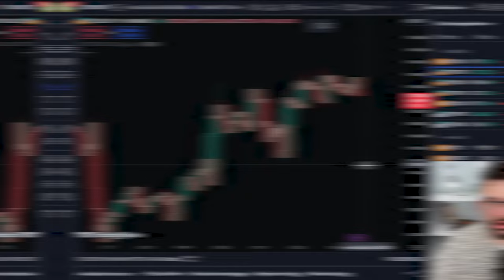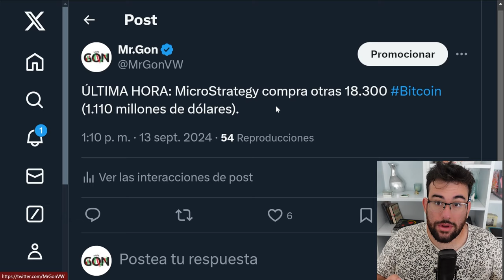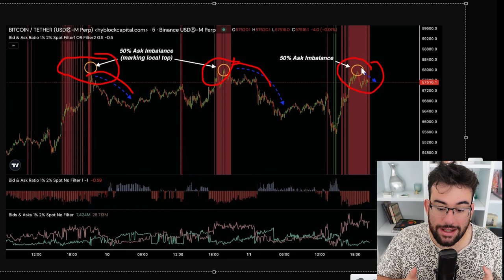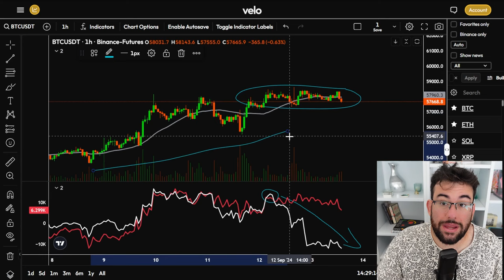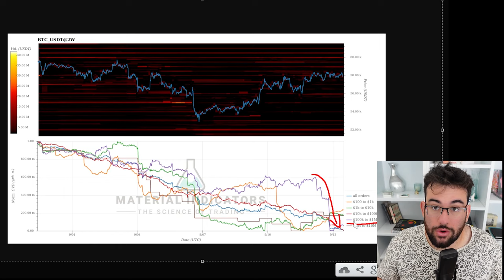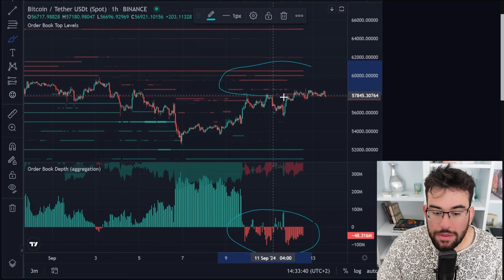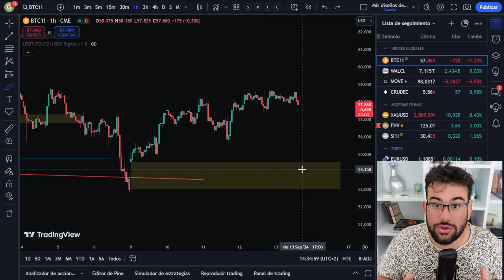🚨ULTIMA HORA: BALLENAS En CONTRA De BITCOIN Y Las Criptomonedas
0:00 ¿Que Ha Pasado?
1:10 MicroStrategy
2:00 Problemas En Bitcoin
10:00 Conclusion